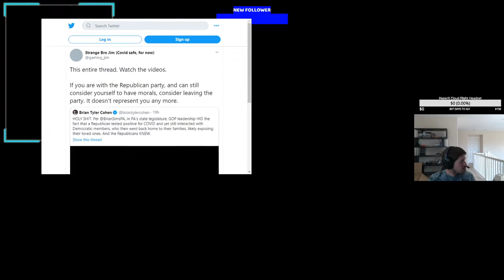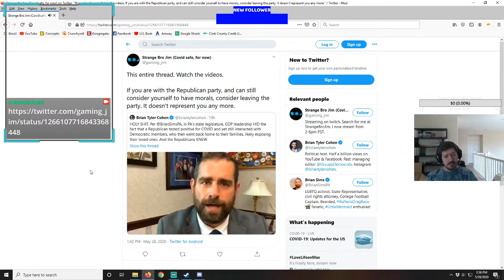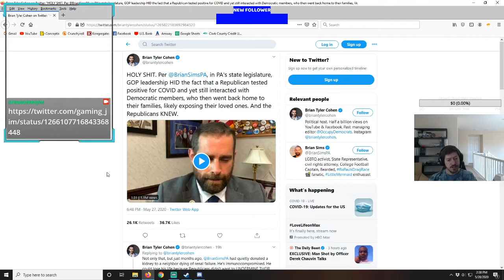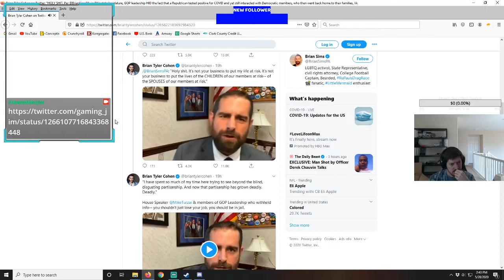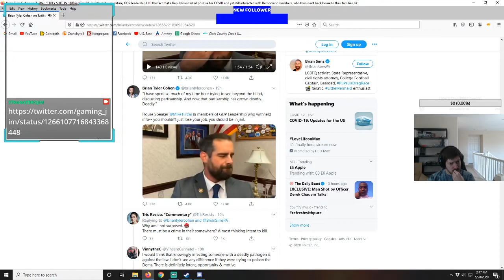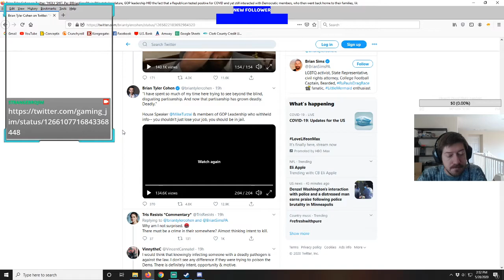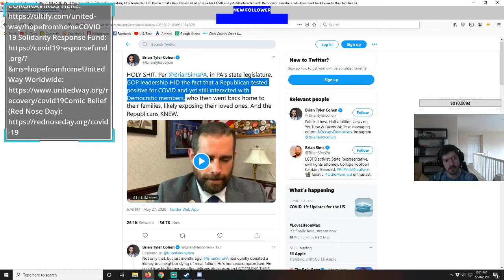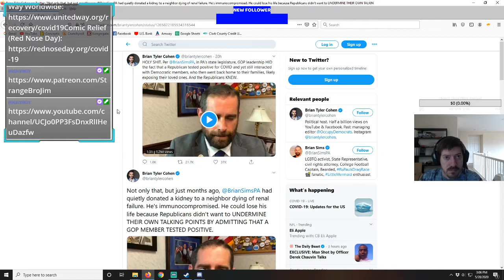Old political news (bugged me at the time)